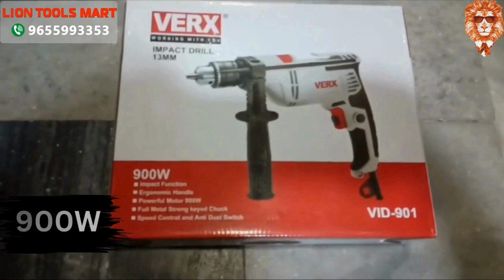Verx Impact Drill Machine VID-901 |13mm Impact Drill verximpactdrill 9655993353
Verx Impact Drill Machine,Impact Drill Machine,verx VID-901,13mm Impact Drill,
drilling machine,impact drill verx,impact drill machine price,impact drill,
impact drill machine spares,impact drill machine accessories,13mm drill,
impact drill machine in coimbatore,impact drill machine nearme,
impact drill machine service,verx impact drill spares,verx impact drill price
verx impact drilling machine working,verx impact drilling machine uses